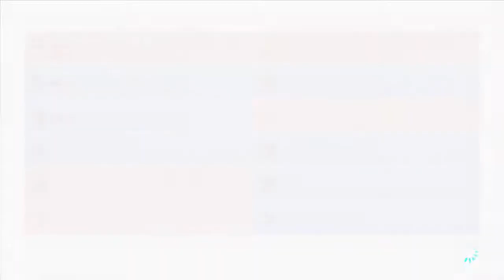mario kart 8 custom mod 04 04 2019 5